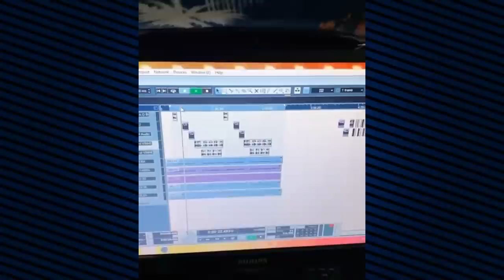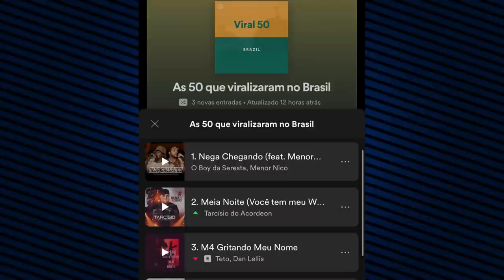O BOY DA SERESTA ACABA DESABAFANDO SOBRE A MUSICA NEGA CHEGANDO COM MENOR NICO+ NOTICIAS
O BOY DA SERESTA FALA COMO SURGIU A MUSICA NEGA CHEGANDO COM MENOR NICO!